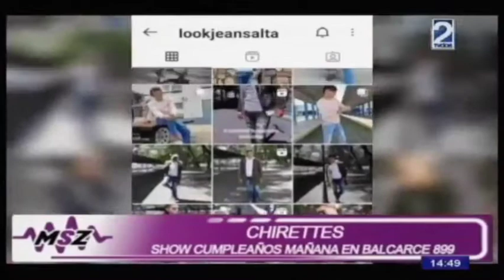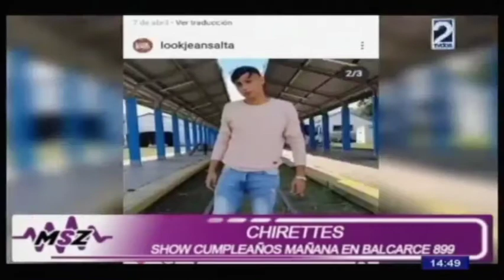CHIRETTES en Musicalizan2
Tv Canal 2 SALTA con Gastón Ávila